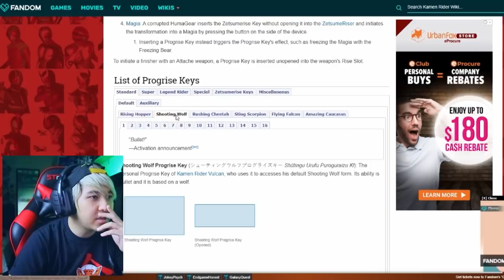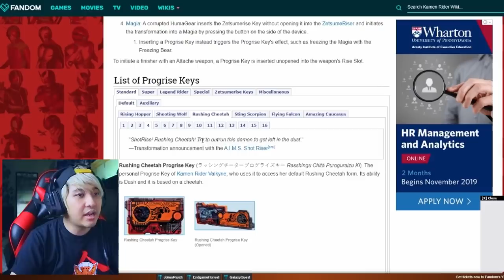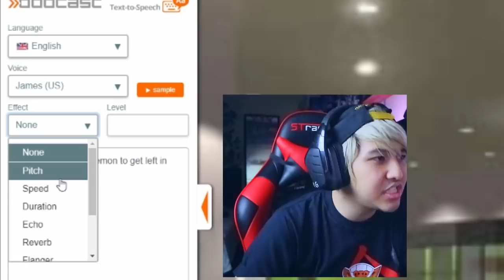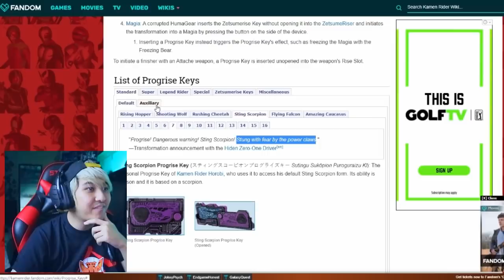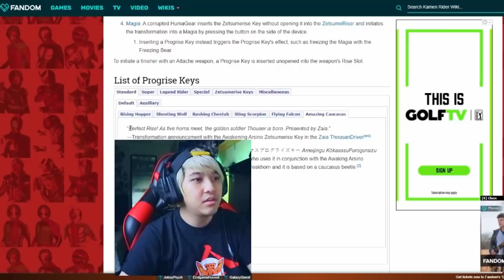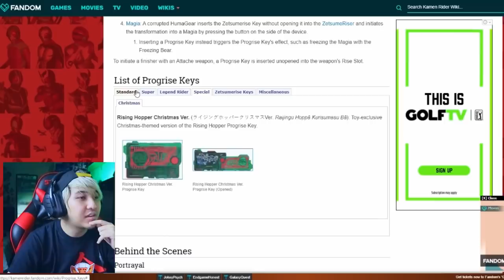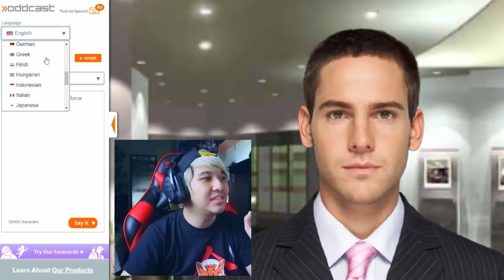TALK-SATSU #102 - TERNYATA DIA TOH PENGISI SUARA PROGRISE KEY KAMEN RIDER ZERO-ONE !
SELAMAT MENCOBA !

Catchphrase list :

- A jump to the sky turns to a rider kick.
- The elevation increases as the bullet is fired.
- Try to outrun this demon to get left in the dust.
- Spread your wings and prepare for a force.
- Stung with fear by the power claws.
- Fangs that can chomp through concrete.
- Enough power to annihilate a mountain.
- Explosive power of 100 bombs.
- Piercing needle with incredible force.
- Fierce breath as cold as arctic winds.
- Lager than life to crush like a machine.
- With mighty horn like pincers that flip the opponent helpless.
- Bursting sparks fly at full force.